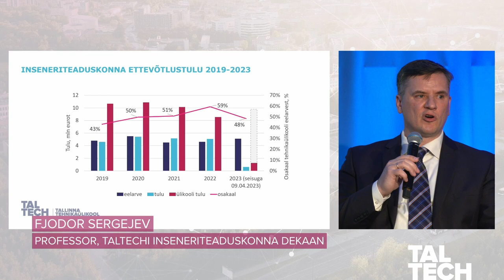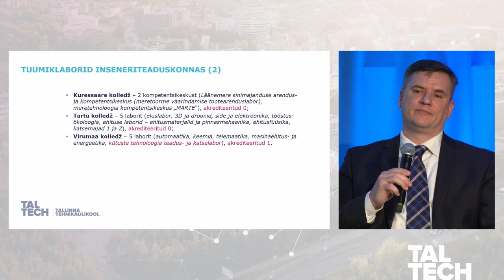🧠 TalTechi mõttetalgud: tuumiklabori DNA, roll, strateegia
TalTechi mõttetalgutel kerkis esile oluline teema: kuidas kujundada teadustaristut, mis vastaks kõrgtasemelisele ootusele ja oleks samal ajal jätkusuutlik. Läbiv mõte oli selge: TalTech peab leidma tasakaalu ressursside, inimkapitali ja innovatsiooni vahel.

🔗 TalTechi strateegiaosakonna juht Kaja Kuivjõgi analüüsib: "Millistest komponentidest koosneb sild haridusest majandusse?